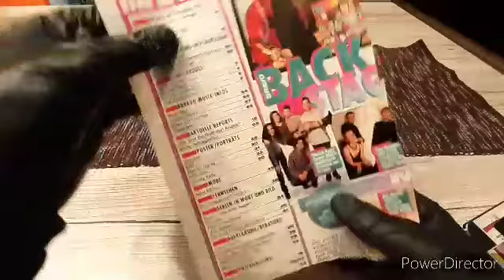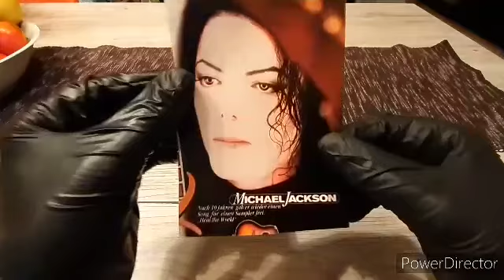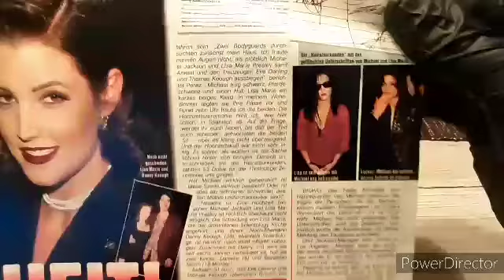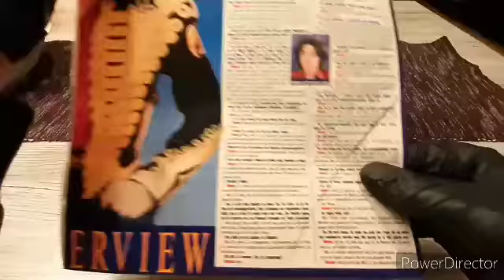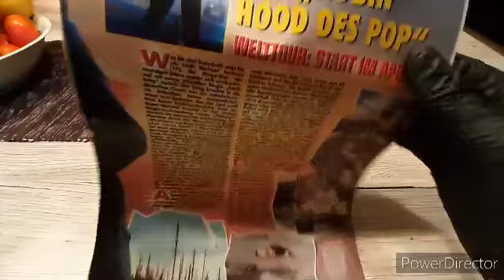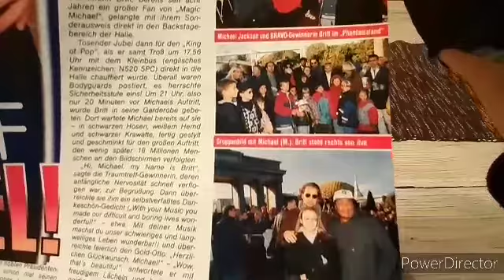Michael Jackson Zeitungsartikel 1990er Jahre